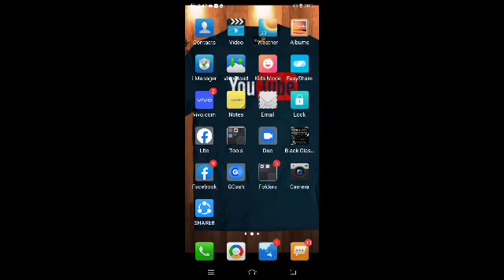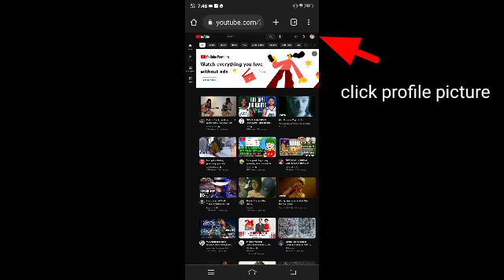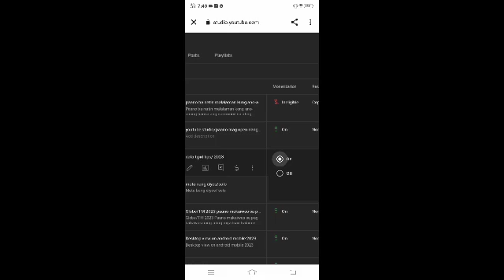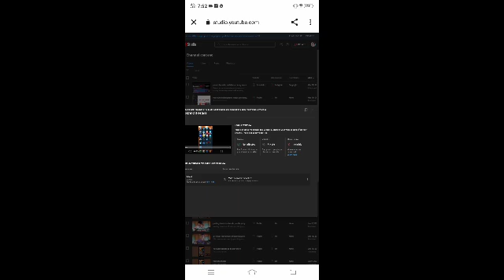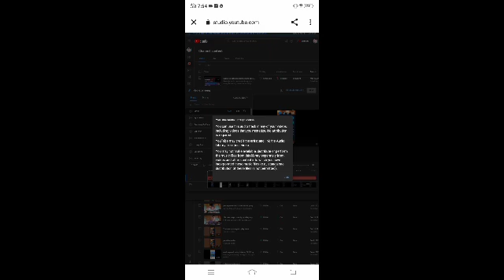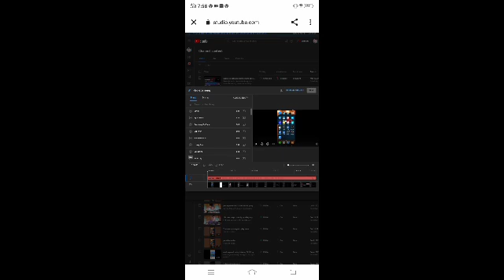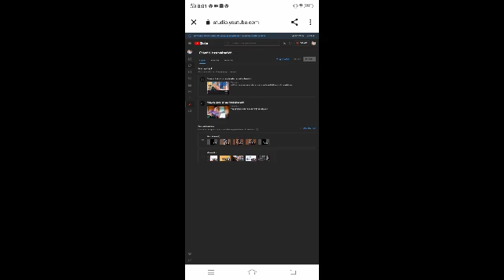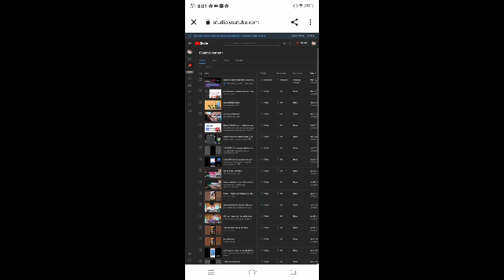how to remove copyright claim on youtube videos/remove & fix in 1 minutes